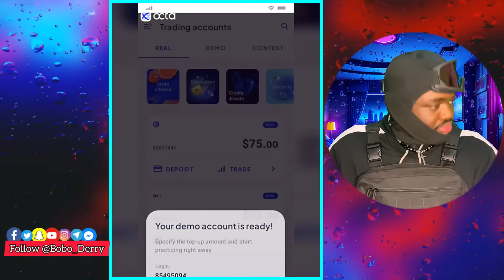Latest Very Funny Comedy 🤣 #10 FT• De General, Funny Bros, Shopofo, Dezny, Phoebe |BDReacts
All instagram very funny Comedians Such As SydneyTalkerComedy | NastyBlaq Comedy Shankcomics comedy Taaooma Comedy Brainjotter comedy Oluwadolarz Comedy | Funny bros comedy Ogb Recent Ayomidate Crazeclown|JohnnyFrosh ThaEdoboyl Sydiwundu|Comedian_Showboi|Gentuulisbae u Callmiwhizzy wasiudbadguy|Thefeyiii|Ren zool Official_dezny funny_kante|Favour dre|Correctabokil i_amkingjojo|Marios_gram|Steveoz|Abayomi_alvin Nawticlip.

|Crazeclown|JohnnyFrosh/Carterefel ThaEdoboy|Sydiwundu|Comedian_Showboi|Callmiwhizzyl iamdikeh|Funny Frosh| Lilhezx|wasiudbadguy Thefeyiiil Teekay_funny thee_last.son | Official_dezny Mclioon funny_kanteliam_mohz|Agkaay|Loudy_lol|fatherdmw55| i_amkingjojo|Prince_tgb|GbSneh|Daveofideas| iam_talkless|NawtiClip. Watch Till End! Enjoy^_^...